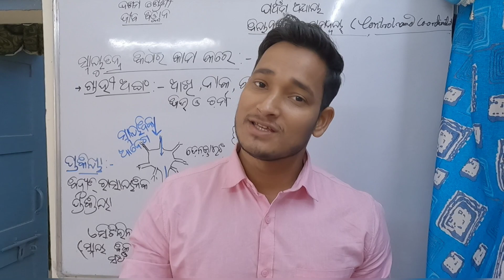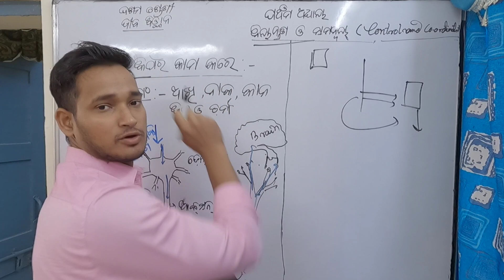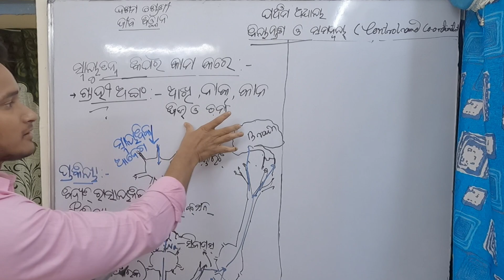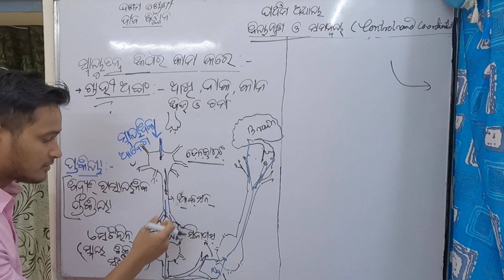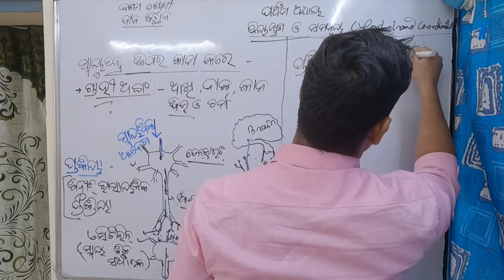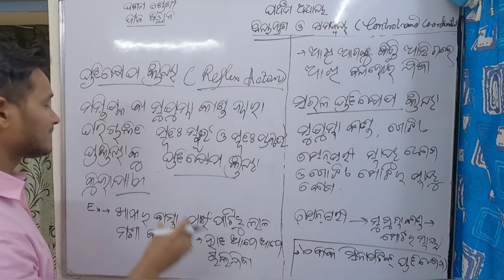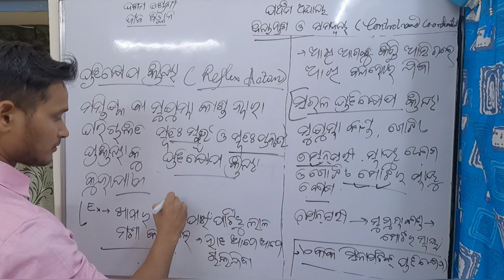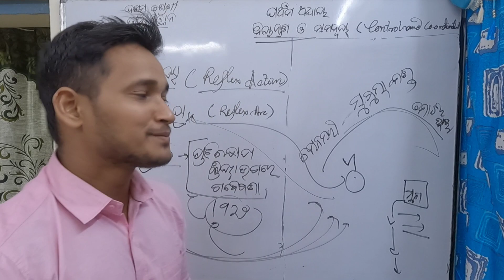ସ୍ନାୟୁ ତନ୍ତ୍ର କିପରି କାମ କରେ|ପ୍ରତିକ୍ଷେପ କ୍ରିୟା|Control and co-ordination in odia medium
ସ୍ନାୟୁ ତନ୍ତ୍ର କିପରି କାମ କରେ? ପ୍ରତିକ୍ଷେପ କ୍ରିୟା କଣ ଓ କାହା ଦ୍ଵାରା ନିୟନ୍ତ୍ରିତ ହୋଇଥାଏ ? ସୁଷୁମ୍ନା କାଣ୍ଡ କିପରି  ପ୍ରତିକ୍ଷେପ କ୍ରିୟା  ନିୟନ୍ତ୍ରଣ କରିଥାଏ? In this video we are going to discuss  about how Nervous system works and what is the function of Spinal cord in  Reflex Action .How reflex action occurs in odia medium . Controll and co-ordination in odia medium .ନିୟନ୍ତ୍ରଣ ଓ ସମନ୍ଵୟ|Class 10th life science odia medium chapter 5|ସ୍ନାୟୁ ତନ୍ତ୍ର ର କାର୍ଯ୍ୟ| In this video we are about to discuss  about a most important chapter that is controll and coordination.Structure of neuron and function of Neuron.Discuss about  largest cell  of the body . Nervous impulse travels from one neuron to another through synapse and reaches the brain and Spinal cord.